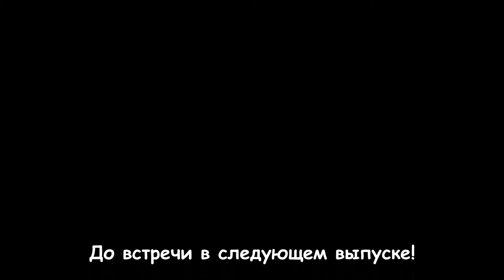КАК ПРИГОТОВИТЬ ОМЛЕТ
Выпуск для начинающих поварёнков! Как говорится - война войной, а кушать хочется всегда!
Как приготовить вкусный омлет? Да легко и просто! 😂